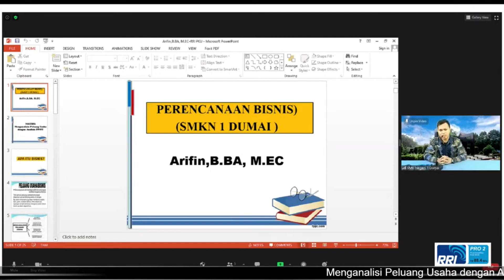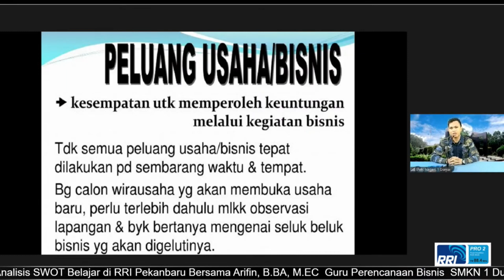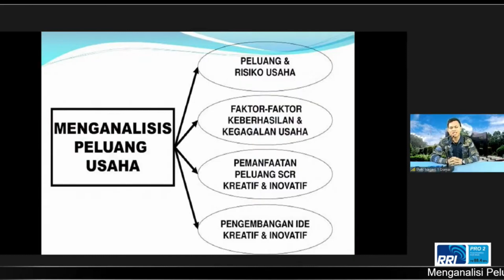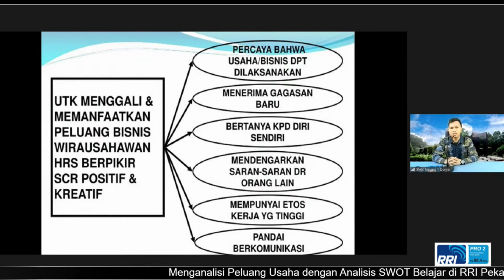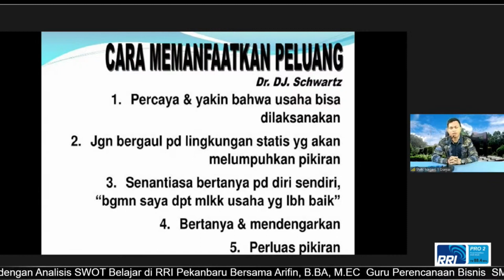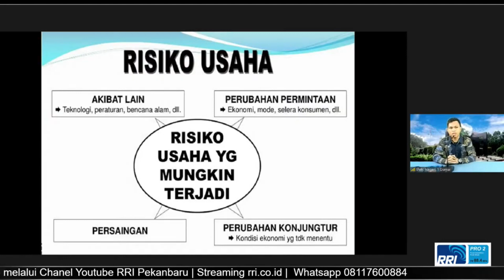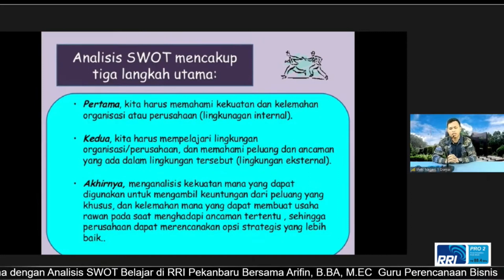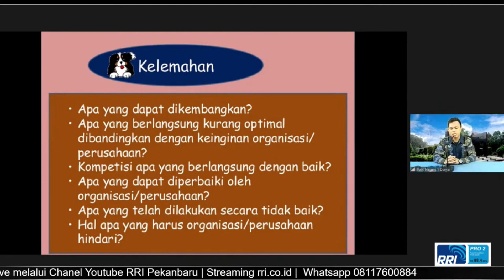Menganalisi Peluang Usaha dengan Analisis SWOT Belajar di RRI Pekanbaru Bersama Arifin, B.BA, M.EC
Menganalisi Peluang Usaha dengan Analisis SWOT Belajar di RRI Pekanbaru Bersama Arifin, B.BA, M.EC Guru Perencanaan Bisnis SMKN 1 Dumai| live di Pro 2 Pekanbaru 88.4 FM | Live melalui Chanel Youtube RRI Pekanbaru | Streaming rri.co.id | Whatsapp